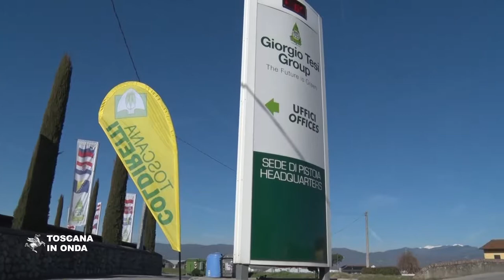Diecimila piante per i Monti Pisani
La donazione contribuisce al recupero del patrimonio boschivo dei Monti Pisani distrutto dall'incendio del settembre scorso. La notizia